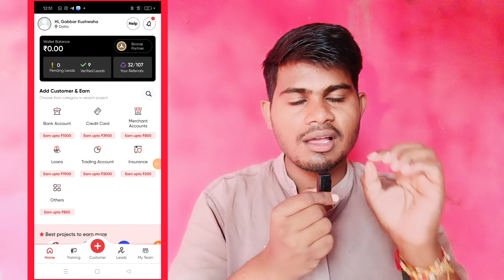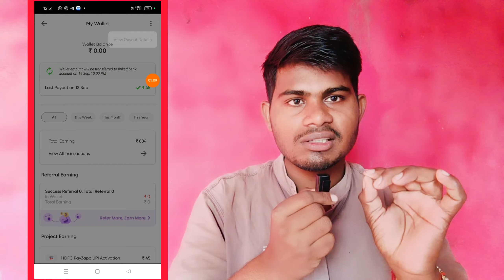Abcd App Refer And Earn || new earning app today || cashback offer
Video Coverd:-

1. New earning app
2. earn money online
3. make money online
5. new self earning app
6. best earning app for android
7. paytm se paise kaise kamaye
8. game khel kar paise kaise kamaye
9. how to make money online fast
10. 2023 best earning app
11. Work from home
12. online part time jobs

Top Search:-

2023 Best Earning App
paytm cash
earning apps
earn money
earning app 2023
paytm earning